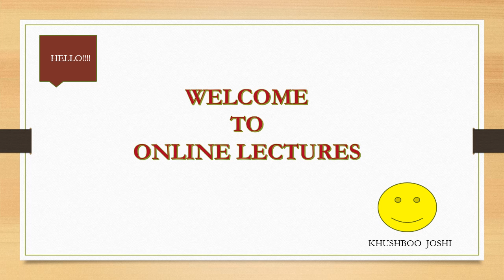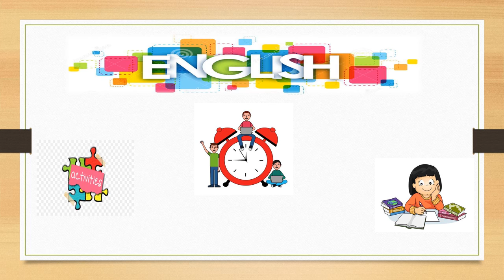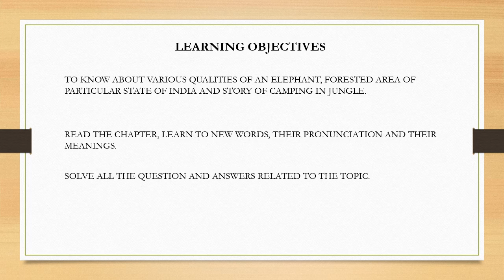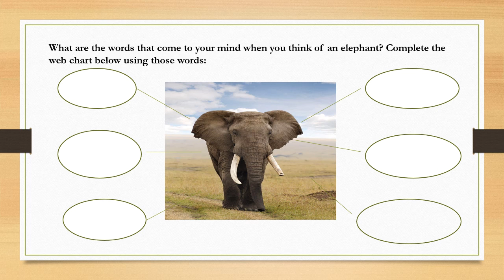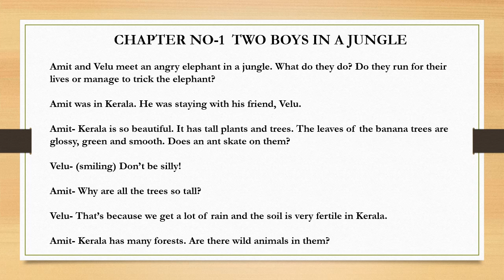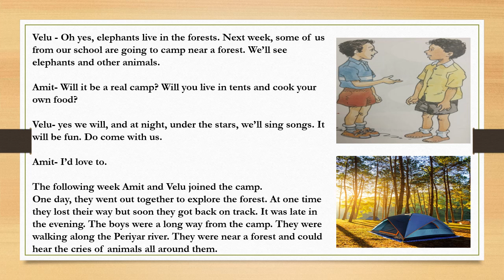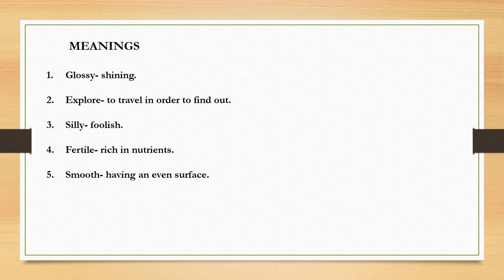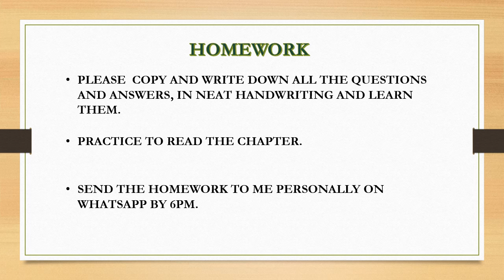TWO BOYS IN FOREST 4th std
SUBJECT: ENGLISH, CHAPTER NO- 1 TOPIC- TWO BOYS IN FOREST, GRADE- 4th std, PRIMARY SECTION, DATE- 19/08/2020